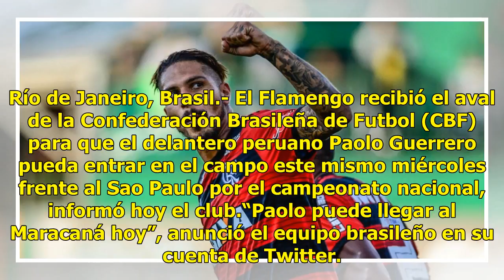El Flamengo podrá contar con Paolo Guerrero tras el visto bueno de la CBF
Río de Janeiro, Brasil.- El Flamengo recibió el aval de la Confederación Brasileña de Futbol (CBF) para que el delantero peruano Paolo Guerrero pueda entrar en el campo este mismo miércoles frente al Sao Paulo por el campeonato nacional, informó hoy el club.“Paolo puede llegar al Maracaná hoy”, anun...